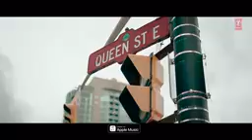Badfella song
Sidhu Mose wala